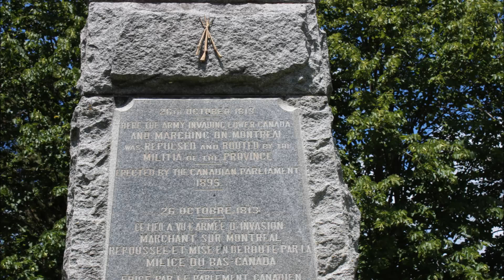La Bataille de la Chateauguay 22 Juin 2015 Montage Photographique